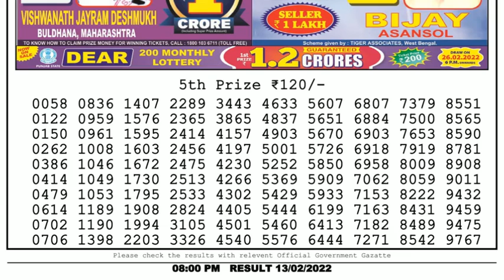🔴Dear Lottery Sambad Live 8pm today 13.02.22 Nagaland State Lottery Result